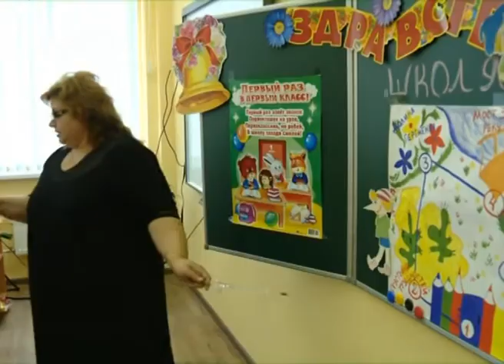Школа и детский сад в Совет-Квадже будут достроены к 1 сентября следующего года. Новости Эфкате Сочи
Новый учебный год в каске встретили на стройплощадке в поселке Совет-Квадже. Первый камень в основание фундамента будущего образовательного комплекса школа-детский сад строители заложили в конце мая, как только закончился учебный год и школьники ушли на каникулы.

К старту рабочие основательно подготовились. Все необходимое было наготове - техника, оборудование, стройматериалы и понимание особой важности тех задач, что были поставлены администрацией Сочи перед генеральным подрядчиком.

Уже четвертый месяц идут работы на строительстве социального объекта. Ежедневно здесь трудится свыше 50 строителей. В первый день нового учебного года на стройку приехал глава города Анатолий Пахомов. Для мэра Сочи принципиально важно лично увидеть и оценить ход строительных работ. Особых претензий не прозвучало, однако глава города отметил - важно четко следовать рабочему графику. Вместе с Анатолием Пахомовым объект проинспектировал и председатель Городского Собрания Сочи Виктор Филонов.
Строители планы скорректируют, графики работ уплотнят, резервы изыщут, чтобы 1 сентября 2018 года в школе прозвенел первый звонок и расположившийся по соседству новый детский сад принял своих воспитанников. А пока строителям нужно  постараться и успеть до сезона осенних дождей возвести коробки зданий и школы, и детского сада, а также завершить кровельные работы.
Сейчас помимо школы в Совет-Квадже возводится дополнительный корпус школы №100 в Адлерском районе. 1 сентября приняла учеников новая школа в селе Верхняя Беранда. В следующем году начнется строительство еще шести школ и отдельных корпусов в разных районах города – на Мамайке, Макаренко, Виноградной, в Мацесте и в Дагомысе. Решается и проблема нехватки мест в детских садах. За последние годы в Сочи построены 19 отдельных детских садов и пристроек к существующим. Последний открылся в селе Черешня в начале августа. Двадцатый детский сад сейчас возводят в Лоо. В перспективе - строительство новых детсадов на улице Фабрициуса, в Кудепсте и селе Раздольное.

Сочи. Новости.
Телеканал Эфкате.